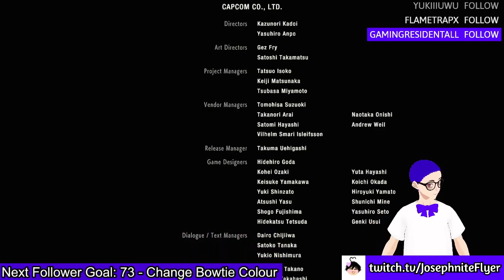Resident Evil 2: Claire's Story (Finale)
I actually can't wait to see what comes out next for the Resident Evil franchise! People love making a lot of por-